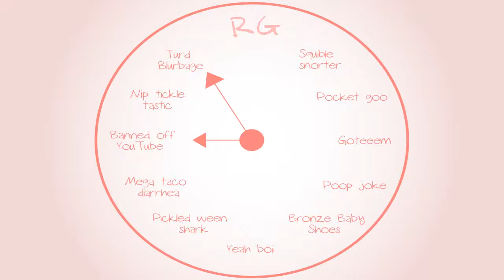Banjo-Tooie: Movie theater stories - Part 12 - Royal Goobs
That dipsh** went full dipsh** that day.